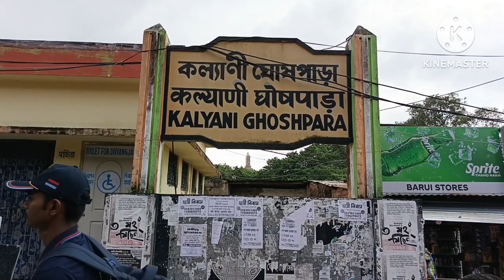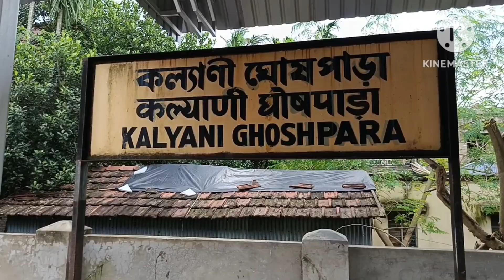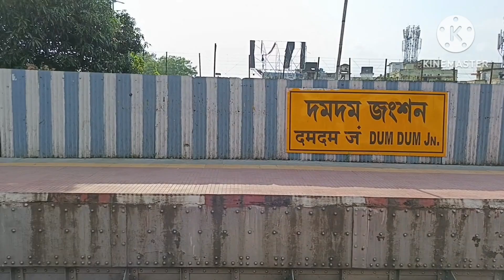Kalyani ghoshpara to Sealdah Local Train Joining | Kalyani Station Sealdah Local